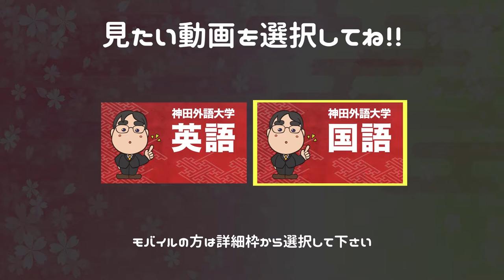2016年度版｜参考書だけで神田外語大学で合格点を取る方法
日本初！授業をしない。
武田塾